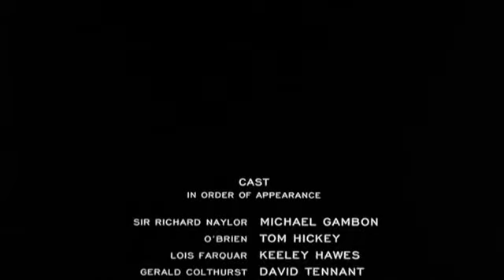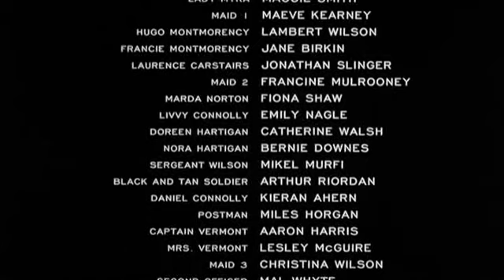The Last September (1999) part 10 of 10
Love, politics, and class at once bring together and tear apart an extended family in this period drama. In 1920, Ireland is in the midst of a political upheaval, as upper class Anglo-Irish Protestants are driven from the country by the nation's increasingly vocal wishes Irish Catholic majority. Sir Richard Naylor (Michael Gambon) and his wife Lady Myra (Maggie Smith) are wealthy members of the Anglo-Irish aristocracy who slowly realize the life they've known in County Cork is coming to an end. Living with the Naylors are their financially-embarrassed friends Hugo and Francie Montmorency (Lambert Wilson and Jane Birkin); Marda Norton (Fiona Shaw), another friend who was one involved with Hugo; their nephew Laurence (Jonathan Slinger), a student at Oxford; and their niece Lois (Keeley Hawes). Lois is infatuated with Gerald (David Tennant), a British officer helping to mind the Naylors' property, though Myra believes he's beneath Lois' station; however, she's also keenly attracted to Connolly (Gary Lydon), an IRA soldier who is hiding in a mill on the estate. The Last September was based on the novel by Elizabeth Bowen.